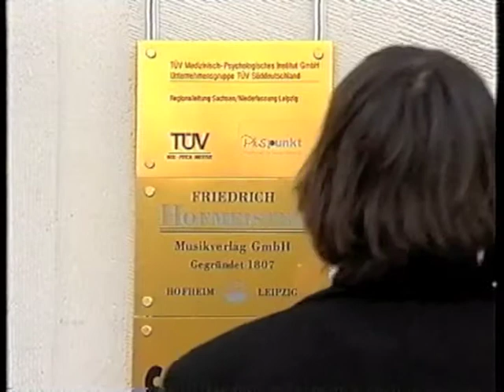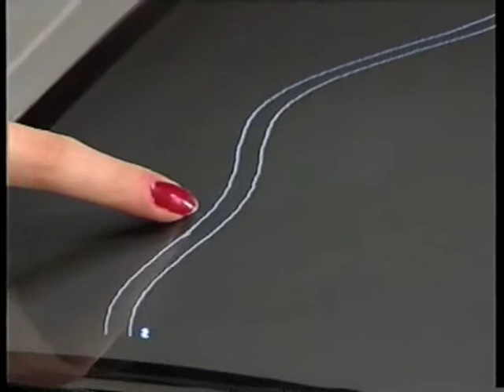mdr aktuell 2004 mpu